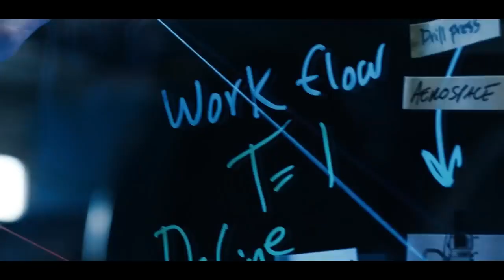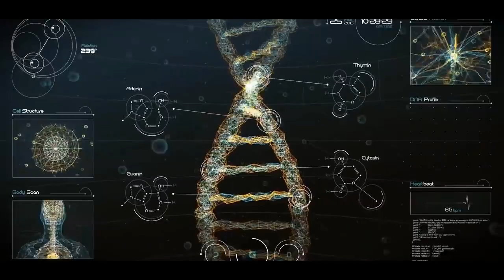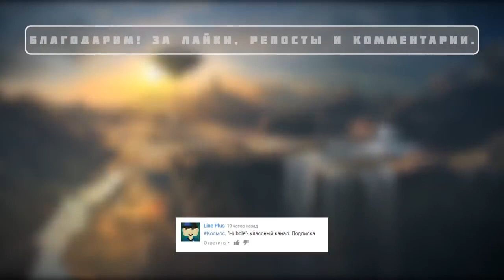ЭТО ВИДЕО НЕ ДАСТ ВАМ УСНУТЬ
THIS VIDEO WILL KEEP YOU AWAKE